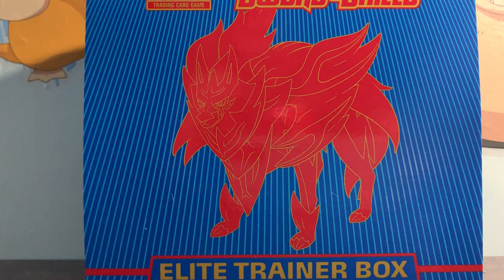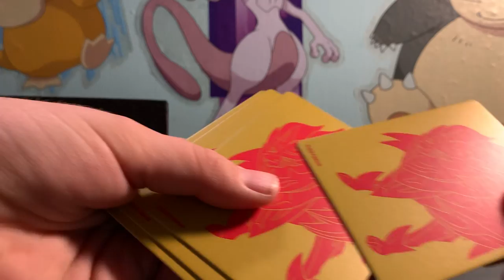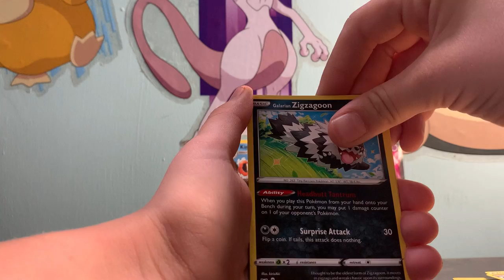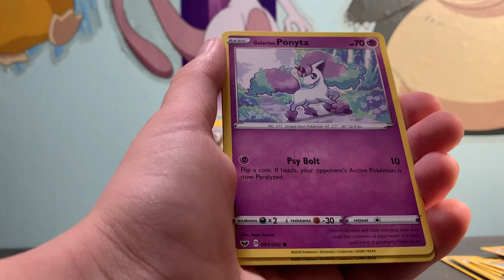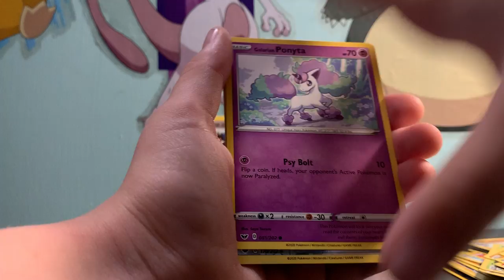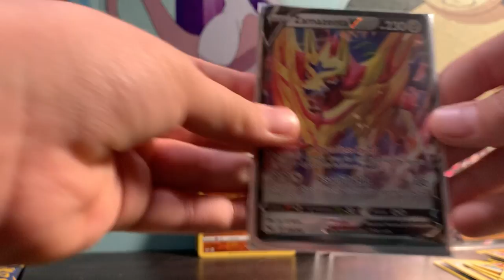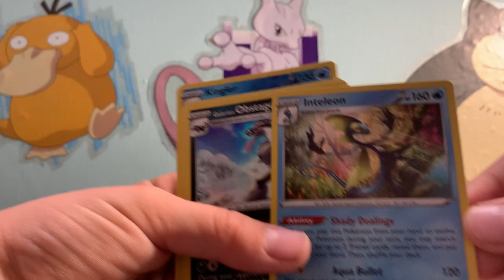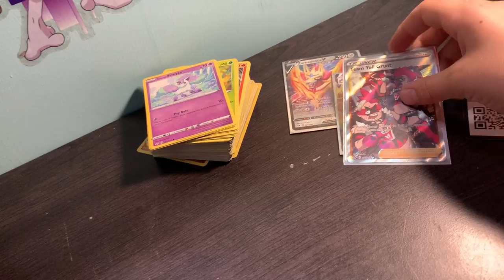Pokémon sword and shield elite trainer box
Cool 77